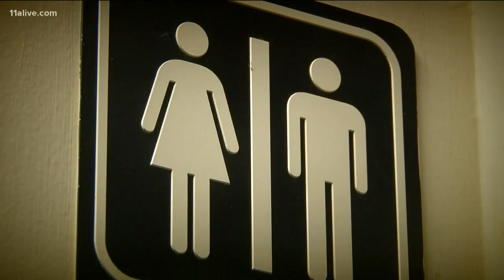RUSH BLOCK | Tragic holiday weekend, bathroom battle center stage in Atlanta, cyber Monday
There’s no universally enforced rule regarding bathroom policies in Georgia. The Board of Education allows each school board and district to define their policies.